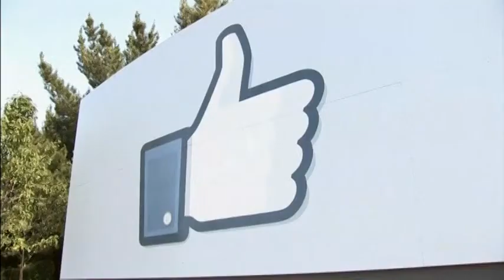4052 TECH-FERTILITY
4052 TECH-FERTILITY